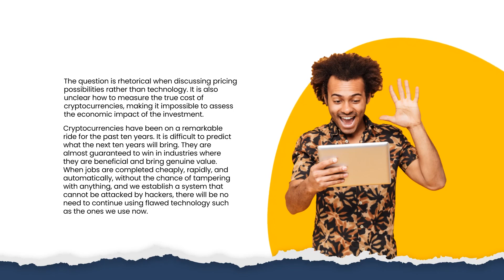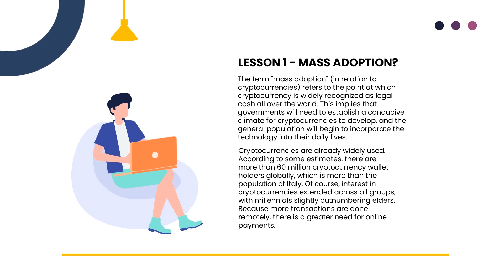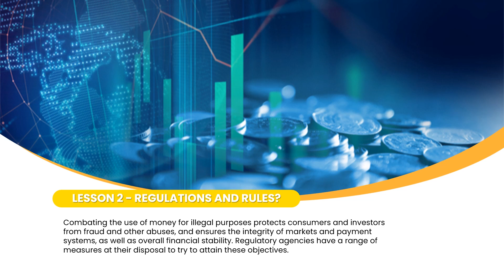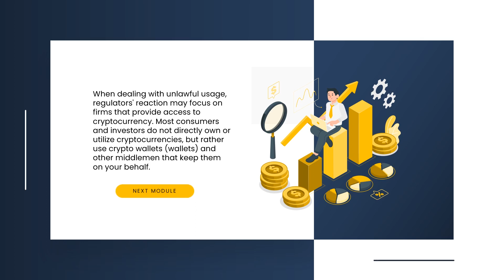Lesson 9: What is the Future of Crypto? Rules and Regulations.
Moorex Beginners Crypto Course: Lesson 9

Moorex token is a community focused multi-chain DeFi token aiming to bring transparency and anonymity into charity in the finance sector. The Moorex protocol aims to give DeFi grants through the Moorex token with utility in play to earn crypto games and NFT's.